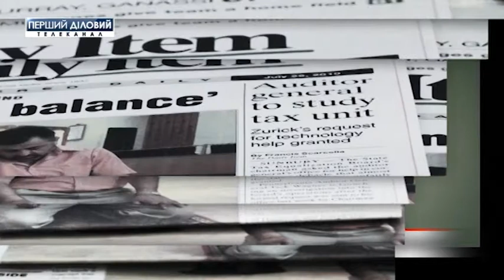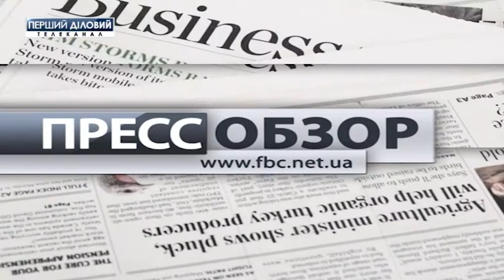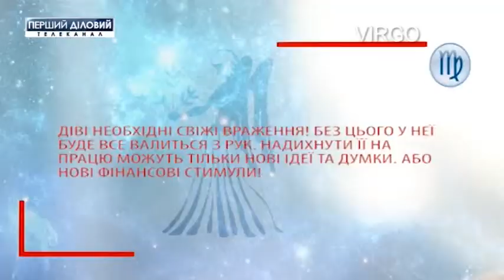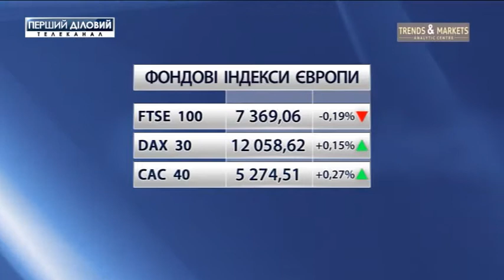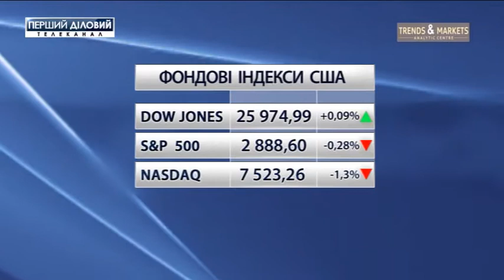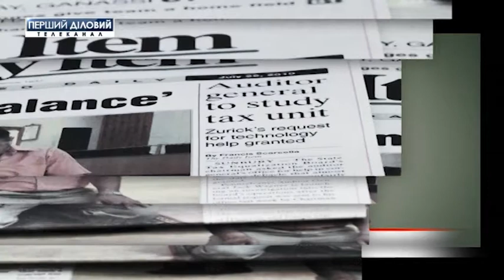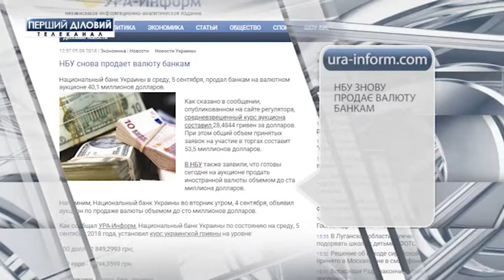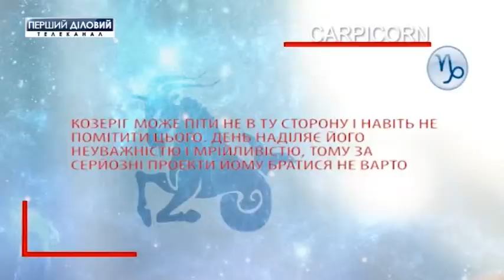Деловое утро за 6 сентября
Гость студии «Деловое утро» — Тихон Тихомиров, актер, режиссер. С ним мы говорим о театре Малой оперы. В частности, о проблемах театра, как ему удалось возглавить государственное предприятие и многом другом.